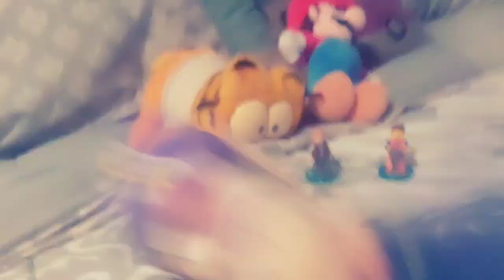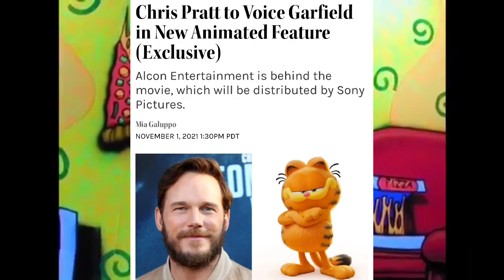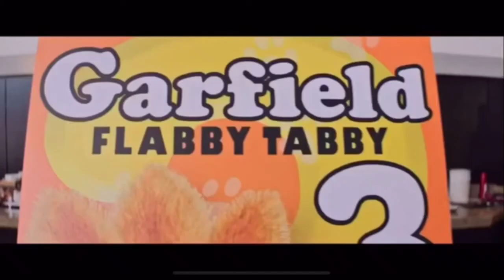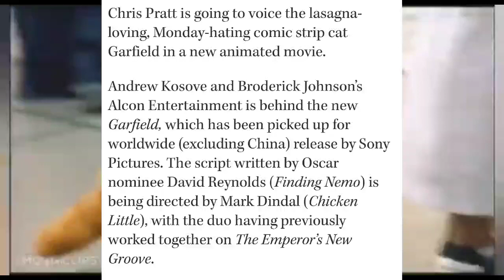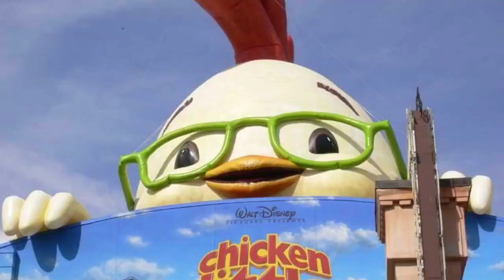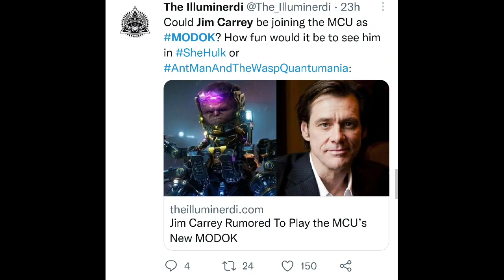Chris Pratt Is Garfield in New Animated Garfield Movie (Exclusive!)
I decided to put out my honest and over-reactive reaction to the announcement of
Chris Pratt is going to voice the lasagna-loving, Monday-hating comic strip feline Garfield in a new animated movie.🤣

Andrew Kosove and Broderick Johnson’s Alcon Entertainment is behind the new Garfield, which has been picked up for worldwide (excluding China) release by Sony Pictures. The script, written by Oscar nominee David Reynolds (Finding Nemo), is being directed by Mark Dindal (Chicken Little), with the duo having previously worked together on Disney’s The Emperor’s New Groove.